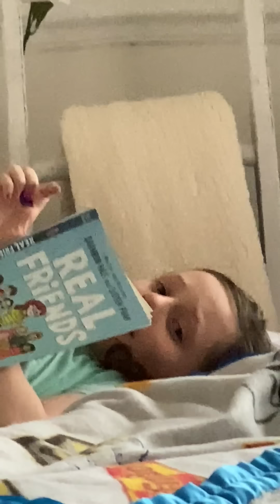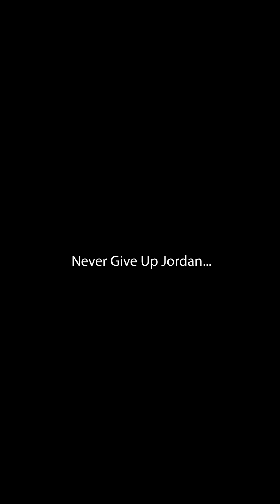How my Sensory Kid trains circus...🥺 **Emotional**❤️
It's like climbing a mountain...💪
Never Give Up Jordan🙌
All sensory kids are superheroes!❤️
Jordan is my oldest and she is diagnosed with anxiety and sensory processing disorder. And some how with all of that working against her she is still so courageous. She is such a brave girl going through the world with such an big heart. That's why I call her my sweet heart. This year she was so brave to try something new, something that has challenged her in so many ways mentally and physically. It's unbelievable what she has achieved. And it's all because she started believing in herself and knew Anything is Possible.
Jordan not only approved these videos. She loves watching them.❤️
Cinematic documentary of what it’s like trainingng circus with Jordan.❤️
Safety comes first at our little circus. Mommy is a certified aerial teacher. We use TWO 12 inch 6x8 Pit Pillow crash pads by  @Tumbl Trak  . Our rigs are pro mounted with pro equipment. We always train new skills low to the ground until we are comfortable and confident enough to take it higher. And just like this drop she needed lots of height as to not crash into the pad.
If you are training aerial silks or aerial hammock and you are new. Make sure to take all necessary safe measures so you can continue to train safely.